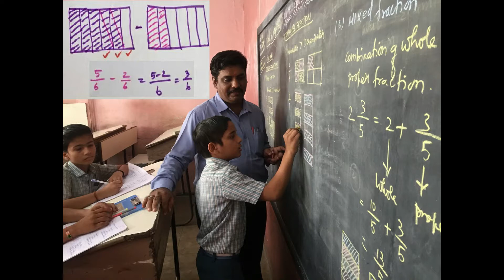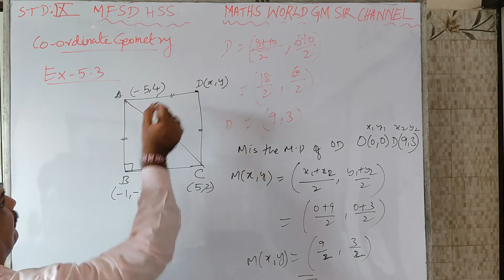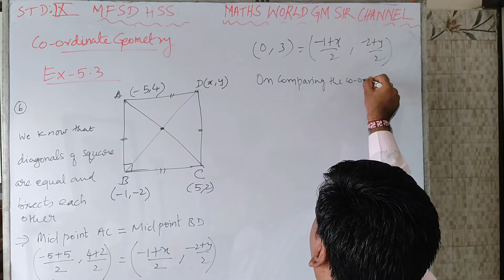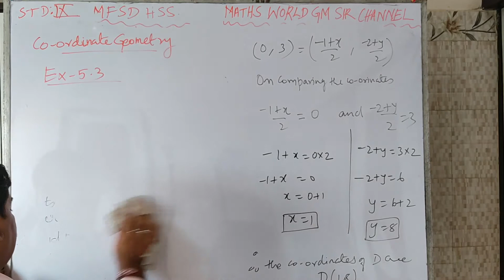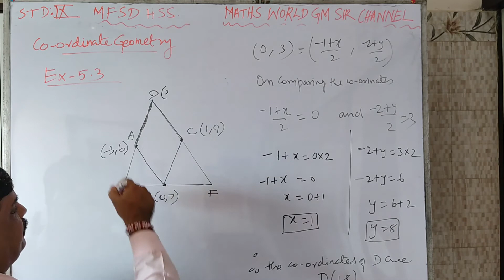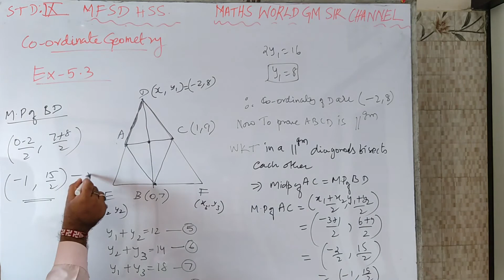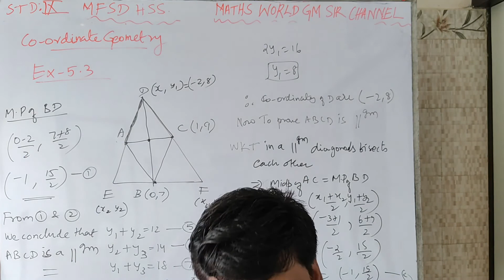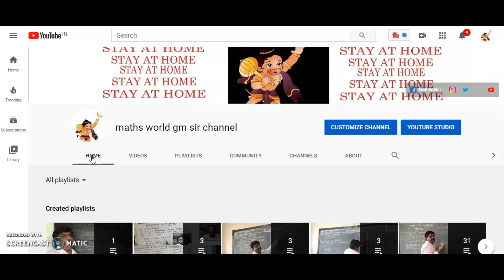class-9 CO-ORDINATE GEOMETRY ex-5.3-5,6,7 SOLVING PROBLEMS USING MID POINT FORMULA